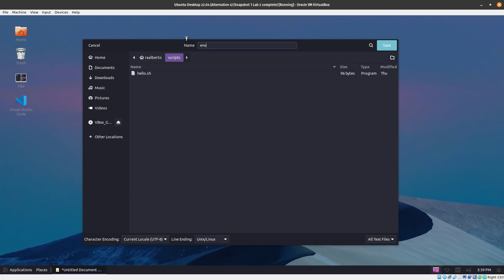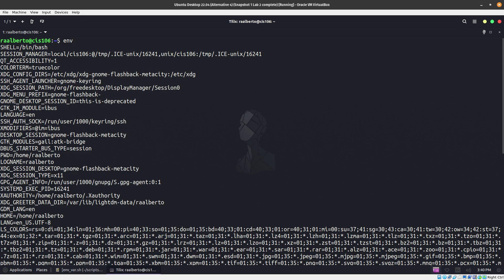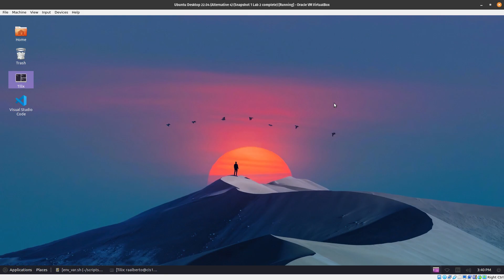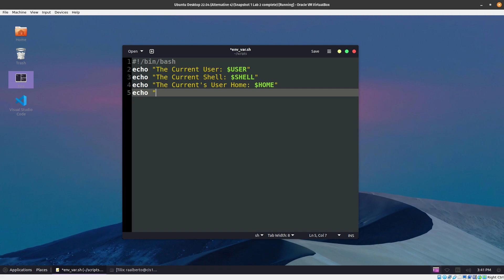The Linux File system Practice 3 Solution